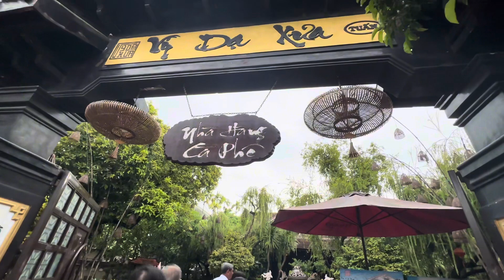Chuyến đi trải nghiệm đầy thú vị. Tạm biệt Đà Nẵng-Huế💓